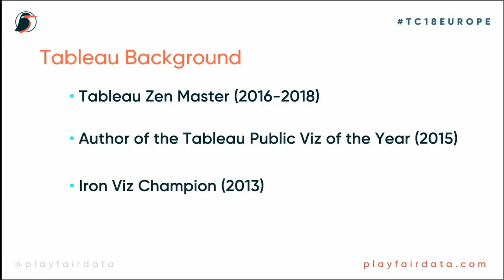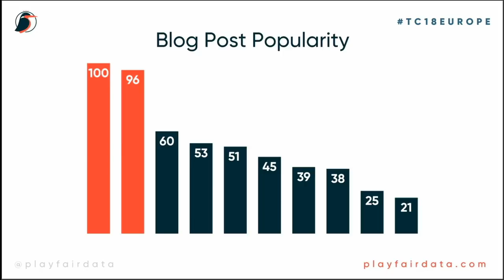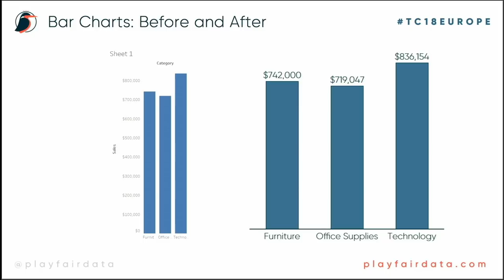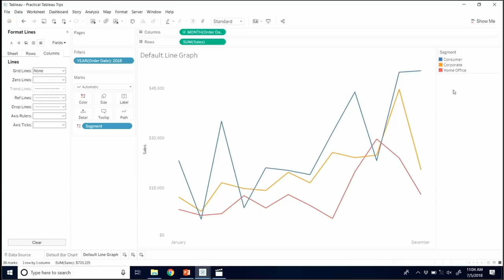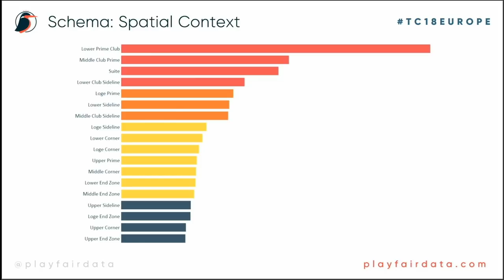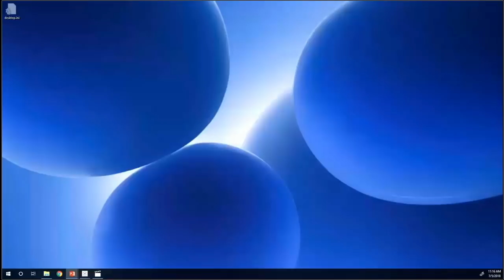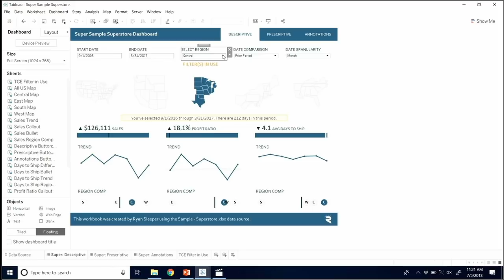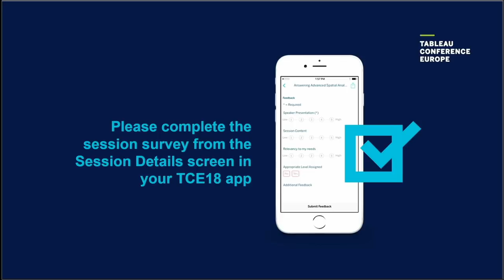Practical Tableau Tips with Ryan Sleeper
Speaker- Ryan Sleeper   TC Europe 2018 welcomes Ryan Sleeper, Tableau Zen Master, Tableau Iron Viz Champion, and Tableau Public Visualization of the Year author. Ryan is here to share why he strives to be a master of checkers by focusing on the fundamentals of data visualization. He will share many tips from this new book, Practical Tableau. During this session, you will ll learn how to make beautiful bar charts, lovely line graphs, leverage psychological schemas to improve your data visualization, and more!